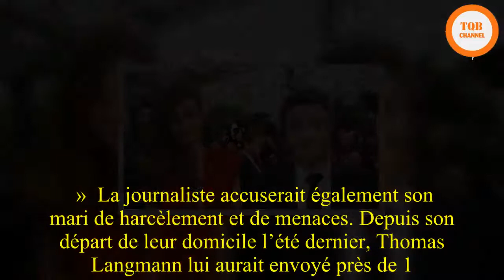[Chock] | Céline Bosquet aurait porté plainte contre son mari le producteur Thomas Langmann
Selon des informations révélées par le site de Closer dimanche, confirmées par Le Point ce lundi, Céline Bosquet aurait porté plainte contre son mari, le producteur   Thomas Langmann. La journaliste accuserait son époux de menaces réitérées de violences et de harcèlement. Séparé depuis août dernier, après quatre ans de mariage, le couple serait en instance de divorce.  « Dealers à domicile » et textos de menaces  Céline Bosquet aurait déposé plainte en toute discrétion le 30 mars dernier dans un village des Alpes-Maritimes, département où vivent ses parents. La journaliste reprocherait notamment l’addiction aux drogues de son mari. « Il m’avait avoué avoir consommé de l’héroïne par le passé mais vouloir changer de vie et se marier, aurait-elle déclaré dans sa plainte, tel que le rapporte Le Point. Malheureusement, il n’est pas parvenu à se défaire de ses addictions et cela a fini par compliquer notre relation de couple, notamment car il consommait régulièrement à la maison et faisait entrer des dealers à notre domicile. Je précise qu’il laissait traîner sa drogue dans les magazines qui étaient à portée de main. Je lui ai demandé de faire un choix entre sa famille et ses addictions, mais il a refusé de se soigner. »  La journaliste accuserait également son mari de harcèlement et de menaces. Depuis son départ de leur domicile l’été dernier, Thomas Langmann lui aurait envoyé près de 1.500 textos. « Je vais t’écraser comme une merde », « je veux évacuer la haine que tu forges en moi et les envies qu’elle procure », aurait-il écrit.  Thomas Langmann ne compterait « pas se laisser faire »  « Je vous informe avoir très peur de Monsieur Langmann et de ses fréquentations et le prendre très au sérieux lorsqu’il me menace, car je vous précise d’une part qu’il a déjà été condamné par le passé sur des faits de violences sur son ex-épouse, qu’il a également agressé mon père et que ce dernier a déposé une plainte. Et qu’enfin, il est toujours en proie à ses addictions. Ces menaces et ses propos mensongers altèrent ma santé, d’autant que j’ai deux enfants en bas âge à ma charge », aurait déclaré Céline Bosquet.  « Elle me demande 60.000 euros de pension mensuelle. Je ne vais pas me laisser faire », aurait affirmé Thomas Langmann au Point.